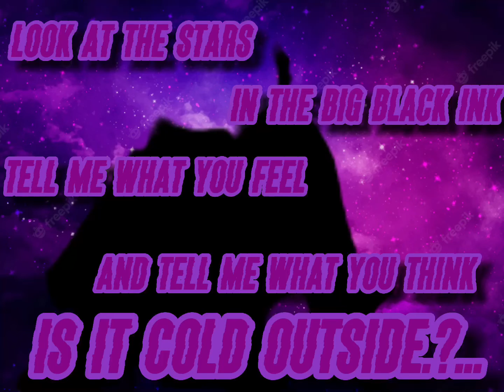in the big black ink.